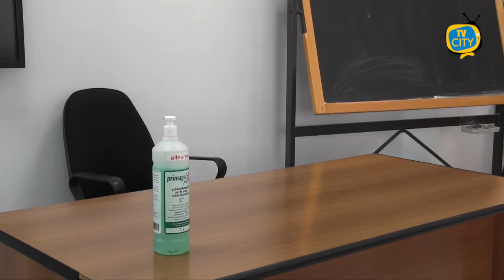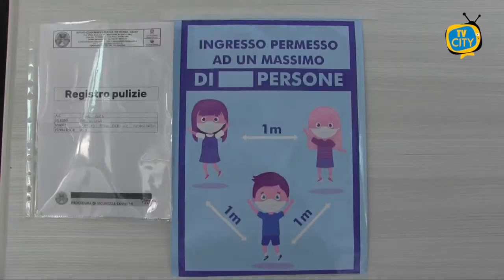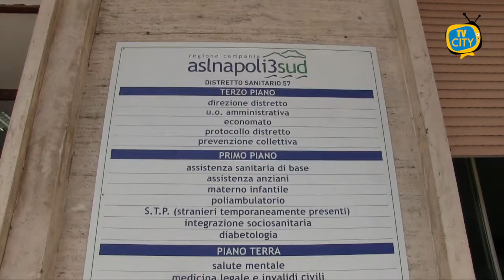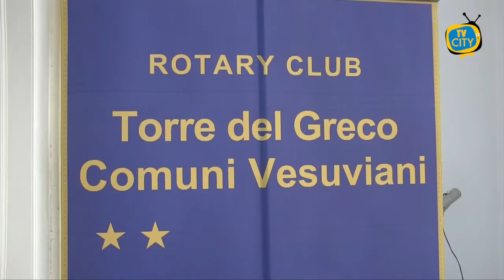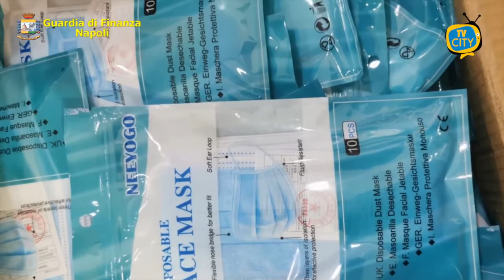TG del 24-11-2020: l’informazione quotidiana di TVCITY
L’ordinanza n 92 del Presidente De Luca ha consentito la didattica in presenza per le scuole dell’infanzia e le prime elementari, ma alcuni sindaci hanno deciso di lasciarle chiuse ancora, fino a dicembre.
Punto Covid sui comuni Vesuviani, ieri boom di guarigioni a Torre del Greco
La comunità di Torre del Greco è ancora a lutto per la scomparsa del dott. Luigi Pappalarlo, diabetologo stimato e attivo nel sociale tramite il Rotary club. bbiamo incontrato Pasquale del Prete, presidente del Rotary di Torre del Greco.
 I carabinieri hanno arrestato 7 membri di una banda dedita a furti d’auto su tutta la provincia di Napoli.
A Palazzo Baronale, si è svolta la cerimonia di consegna di encomio per Luigi Vitiello, pasticciere torrese che ha ottenuto il titolo di campione del mondo per il miglior panettone del 2020.